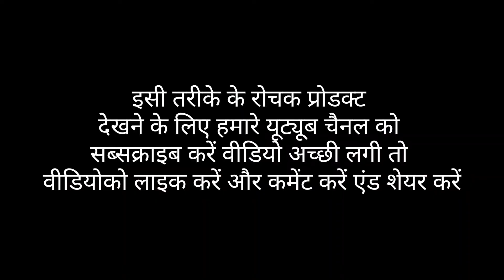Stylish Room Heater # Singer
Singer Carbon Room Heater 600W/1200W Maxiwarm